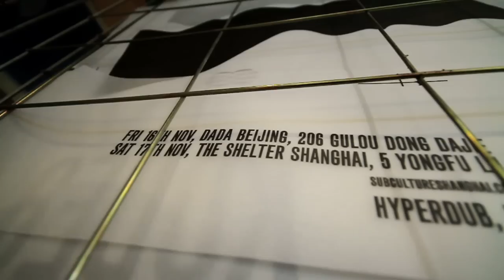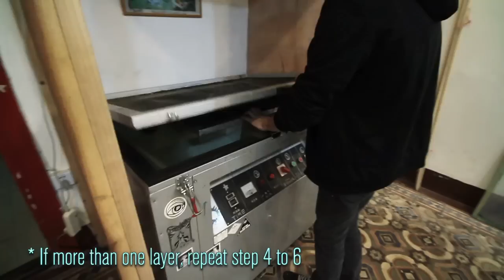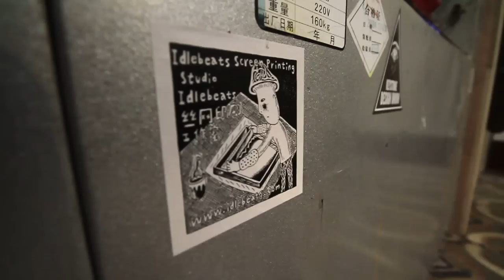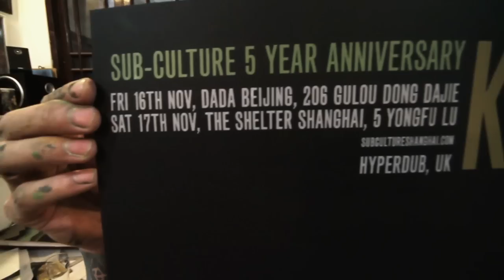Sub-Culture X Idle Beats X Didjelirium - How To Screenprint A Poster ?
Sub-Culture and Idle Beats are teaming up once again to bring you the dopest posters you can find out there !

Each poster is carefully handcrafted through a tedious process which you can discover in this video, so next time you are holding one of our printed artworks, you will truly appreciate the art and sweat behind the grain of the paint.

The original design used in this video is from Optigram for Sub-Culture 5th Anniversary featuring Kode 9

Music : - OST from 7 Samurai by Akira Kurosawa, composed by Fumio Hayasaka
- 9 Samurai by Kode9

Bless !